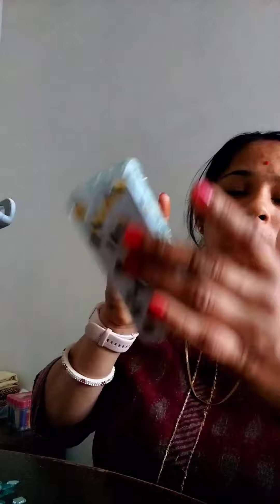Mosaic art 🎨mosaic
Mosaic art